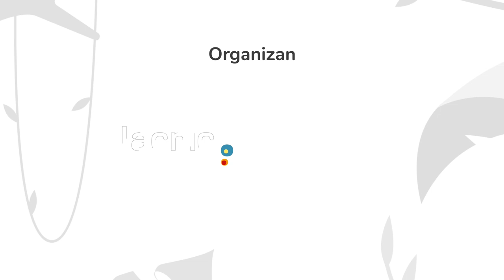Ceremonia de apertura